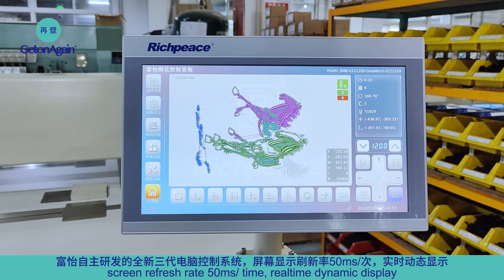Large area embroidery machine, for bed sheet, quilt cover, pillowcase, etc